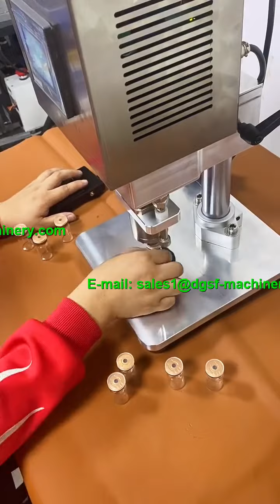Shoe making maceshines,Belt making macinehs , Printing machines,Sewing machines